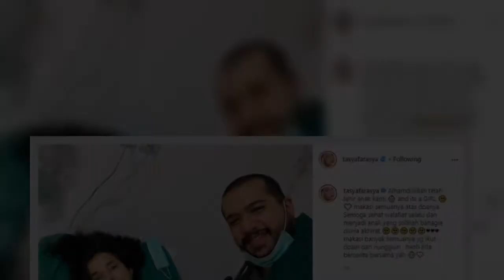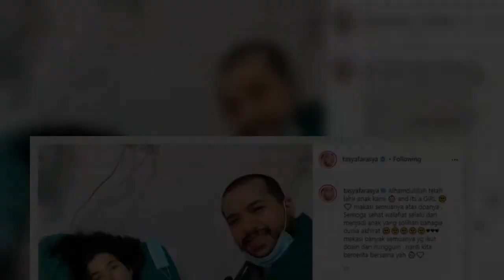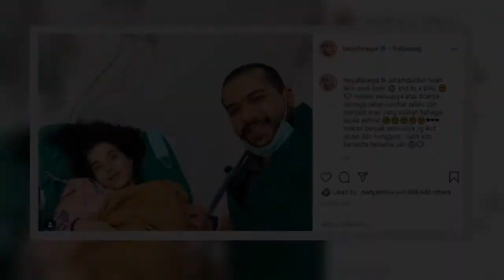Tasya Farasya Akhirnya Umumkan Kelahiran Putri Cantik, Banjir Ucapan Selamat dari Rekan Artis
Tasya Farasya rupanya melahirkan seorang putri cantik. Ucapan selamat dari rekan artis lainnya pun membanjiri akun Instagram milik beauty vlogger cantik itu.    WowKeren - Selebgram cantik Tasya Farasya baru saja melahirkan anak pertamanya. Lewat akun Instagram miliknya, Tasya akhirnya mengumumkan kelahiran sang buah hati.      Tasya rupanya melahirkan seorang putri cantik. Namun sayang, hingga kini ia masih belum memamerkan wajah putrinya.    Dalam foto yang diunggah, Tasya tampak berbaring di ranjang rumah sakit. Sang suami pun setia mendampingi Tasya.    Di bagian keterangan foto, Tasya tidak lupa berterima kasih atas segala perhatian publik. Ia berjanji akan menceritakan pengalamannya melahirkan jika sudah pulih nanti.    "Alhamdulillah telah lahir anak kami 👶🏻 and its a GIRL 🥺🤍 makasi semuanya atas doanya ," tulis Tasya. "Semoga sehat walafiat selalu dan menjadi anak yang solihah bahagia dunia akhirat 🥺🥺🥺🥺🥺♥️♥️♥️ makasi banyak semuanya yg ikut doain dan nungguin , nanti  ...